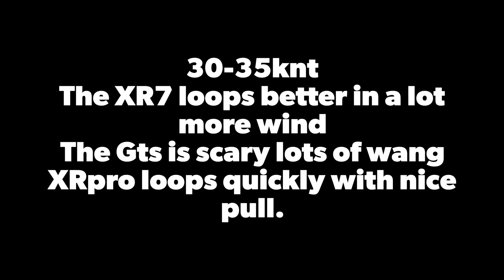The difference looping core 7m kites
Just out chucking a few loops on the XR7+gts6+XRpro all 7m I’m kinda your average rider no way I’m I the best at looping but it’s interesting to see the difference between kites. The XR7 is still one of my favourite high wind jumping kites although it’s a weak loop until you get mega powered up on it,
The GTS6 is grunty with a lot more slower and stronger power in the loop it gets pretty full on in high winds,
The new XRPRO is a compromise between the 2 it loops quick but still generates a lot of forward pull and float on the heliloop, a kite that will make you travel distance and chuck 2 or more heliloop to keep the kite following